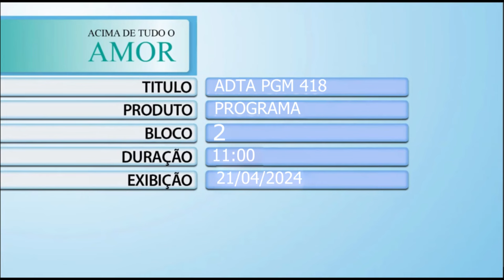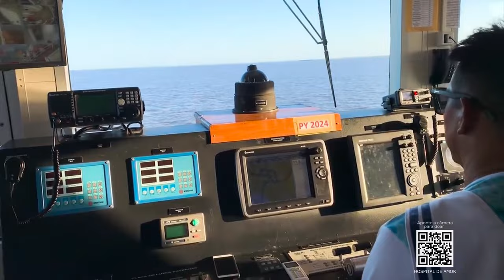Acima de Tudo o Amor – Parcerias que unem propósitos – 21/04/2024 (Bloco 2)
A história do Hospital de Amor é construída, todos os dias, pautada no amor ao próximo e na crença de que todos merecem cuidado, respeito e acesso à saúde de qualidade. Para isso, a instituição conta com apoio e parcerias que possuem os mesmos ideias, tornando possível essa missão em diversos cantos do Brasil.

No ‘Acima de Tudo o Amor’ deste domingo, 21 de maio, o presidente do HA, Henrique Prata, recebe o presidente nato da Associação e Fraternidade São Francisco de Assis na Providência de Deus, Frei Francisco Belotti; e o vice-procurador-chefe do MPT na 15ª Região, Dr. Ronaldo Lira, que há anos desenvolvem trabalhos que convergem os mesmos propósitos.